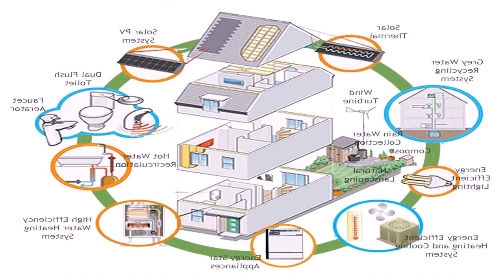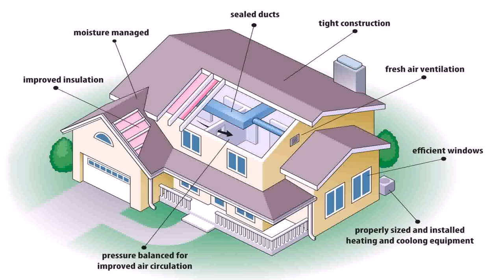Buy Car NY 5% DP